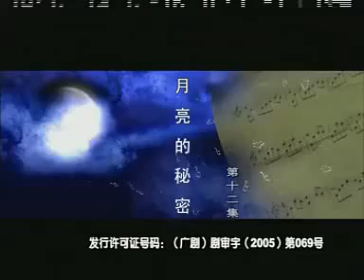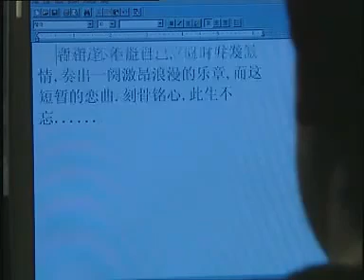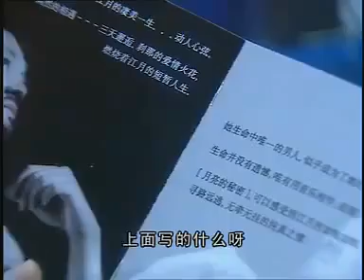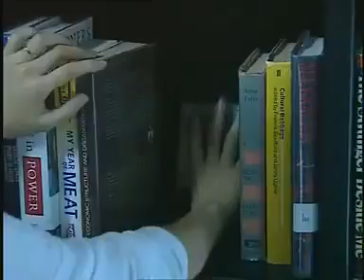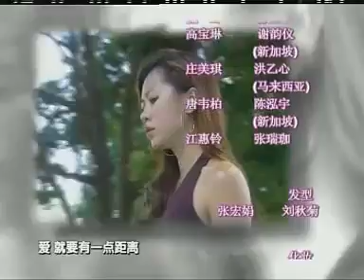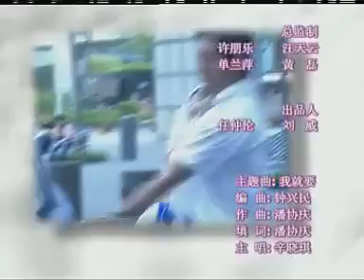甜蜜風暴 Sweet Storm 12（關詠荷、郭亮、孫莉等主演）